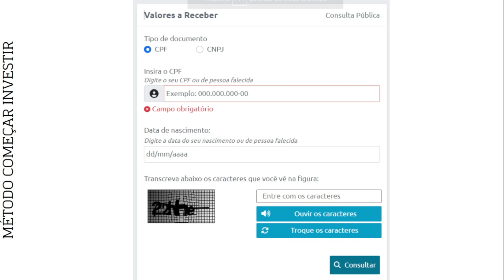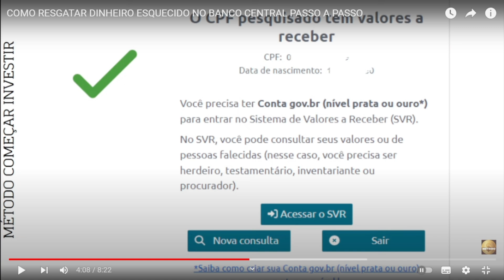DINHEIRO ESQUECIDO BANCO CENTRAL | VALORES A RECEBER BANCO CENTRAL PASSO A PASSO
O Sistema de Valores a Receber (SVR) é um serviço oferecido pelo Banco Central para as pessoas verificarem valores que podem ter ficado esquecidos nas suas contas.

O serviço é gratuito e para você verificar se você tem algum valor esquecido basta seguir o passo a passo que eu ensino neste vídeo.

COMPARTILHE PARA QUE MAIS PESSOAS TENHAM ACESSO A ESSE VÍDEO.

⏩ MÉTODO COMEÇAR INVESTIR: Por Maicon Lima Investidor. Em 1996, Maicon Lima decidiu abrir uma conta poupança, mas logo percebeu que seu esforço não seria recompensado. Desiludido com a baixa rentabilidade e com as promessas de dinheiro fácil, decidiu dedicar-se ao estudo de investimentos. Em 2009 atuou como gerente de atendimento de um dos maiores bancos do nosso país. Em 2019, fundou o MÉTODO, uma empresa que ajuda milhares de pessoas a entenderem o mundo das finanças e dos investimentos de maneira fácil. 💰😍